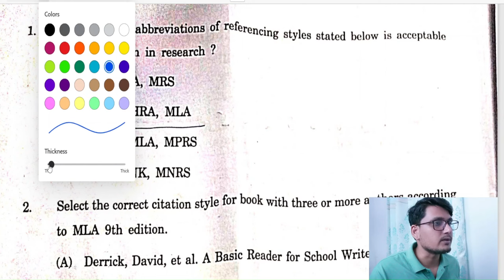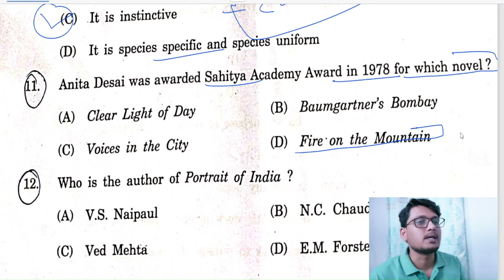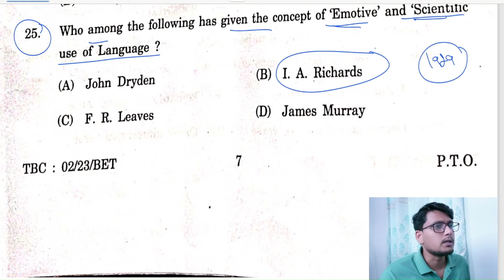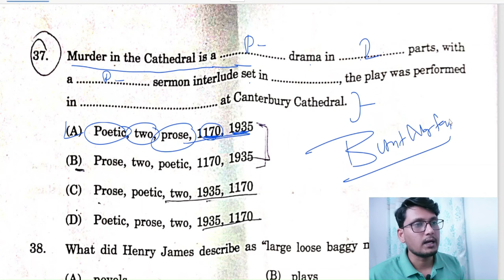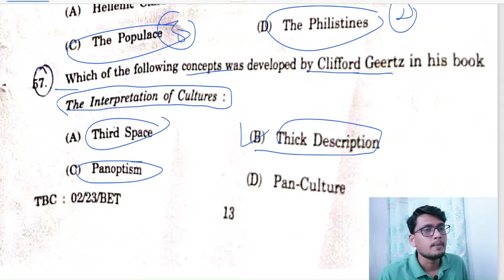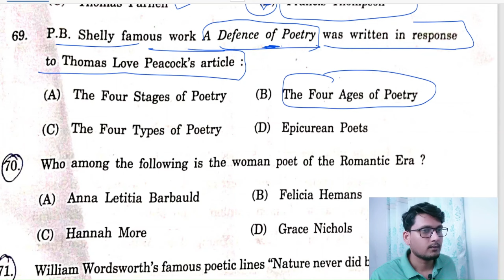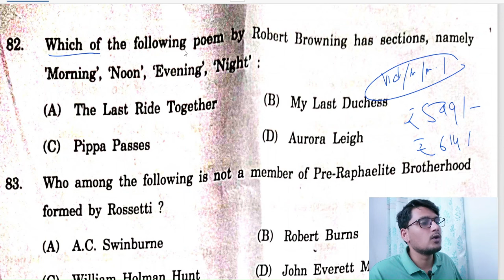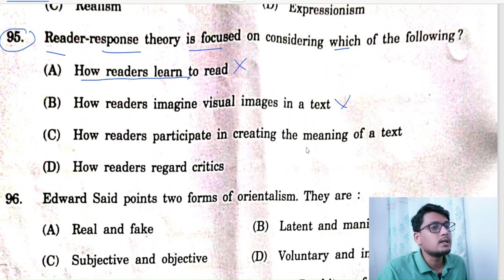HP SET English 2024 Complete Solution Discussion | HP SET English 2024 Question Paper analysis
Study Material & Guidance

ORG Code: KGCRBT

If doesn't work Search on Telegram MyProfessorNoteUgcNetEnglish

HP SET English 2024 Question Paper Complete Solution |